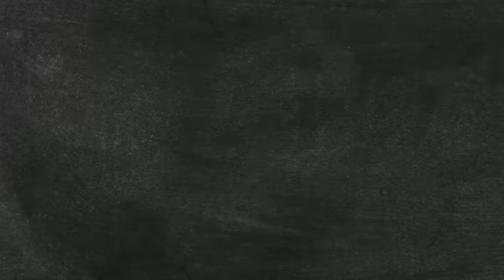Who Makes The Best Spicy Chicken Wings?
Today, we're pitting the Mythical Kitchen against ITSELF to see who can make the best spicy chicken wings!